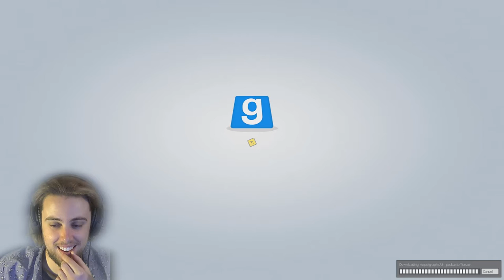Loading Conversation: Hatin' Cause You Aintin' - #12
Crim comin' at ya with the with the real talk yo do you even vape brah? \//\